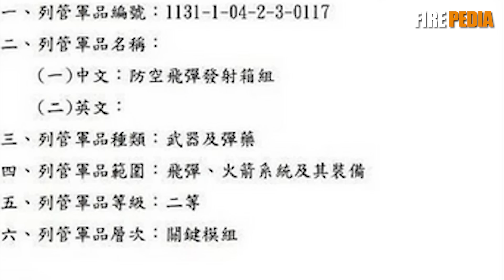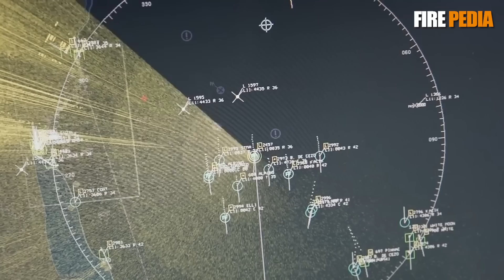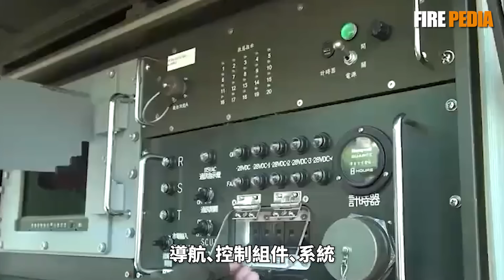天弓4，超越愛國者，臺版薩德！可變軌道攔截能力，攔截彈道導彈！揭露天弓4導彈發射箱，兩級火箭設計！| 天弓3 | 愛國者3 | 強弓專案 | 火力君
：視頻素材來源於網路！臺灣軍方洩露天弓4導彈發射箱，天弓4導彈性能一覽，超越愛國者3！
The video material comes from the Internet! The Taiwan military leaked the launch box of the Tien Kung 4 missile. The performance of the Tien Kung 4 missile is listed, surpassing the Patriot 3!